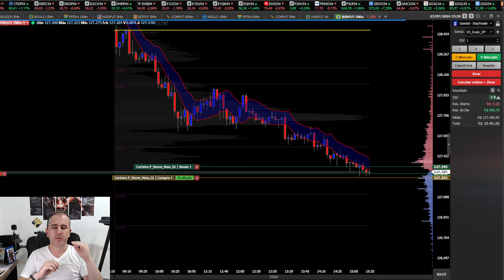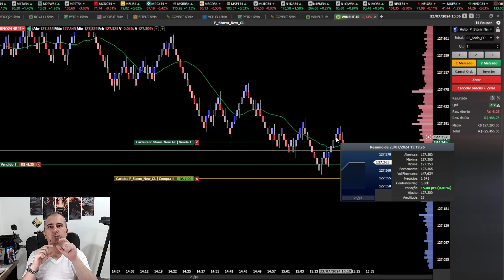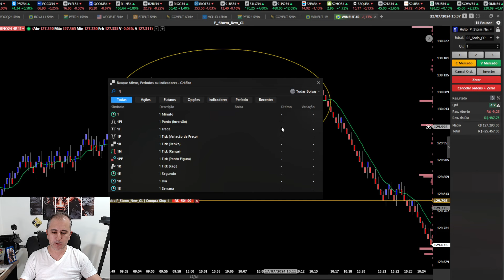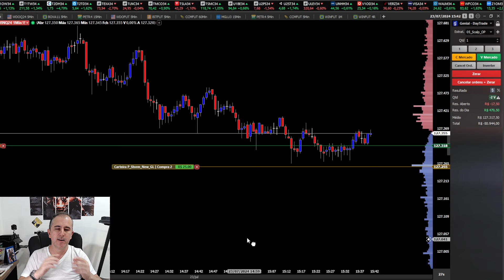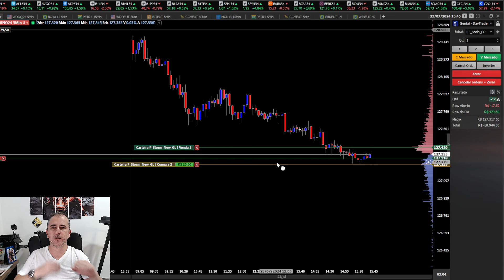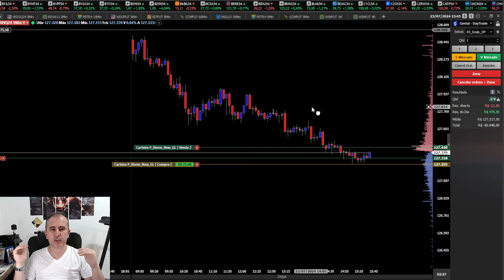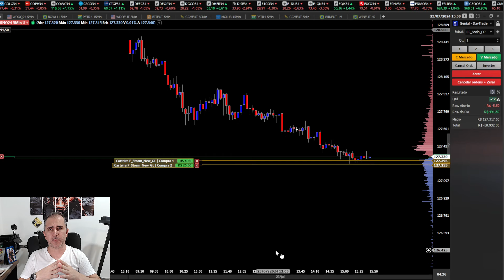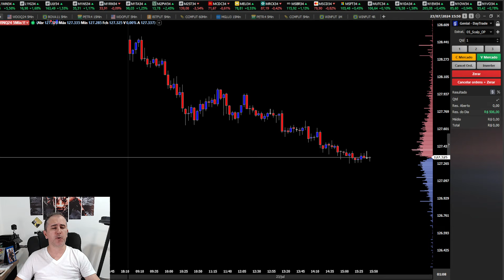Qual a Diferença Operar em 4R, 10s ou 1m - Qual a Diferença Operar Gradiente Linear e Sem Gradiente